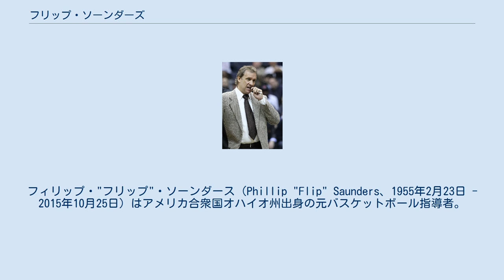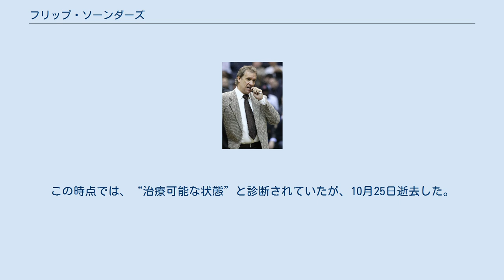フリップ・ソーンダーズ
フィリップ・"フリップ"・ソーンダース（Phillip "Flip" Saunders、1955年2月23日 - 2015年10月25日）はアメリカ合衆国オハイオ州出身の元バスケットボール指導者。
亡くなる直前までNBA、ミネソタ・ティンバーウルブズの球団社長、一部オーナー、ヘッドコーチを務めていた。
かつてデトロイト・ピストンズ、ワシントン・ウィザーズのヘッドコーチも務め、2004年と2006年にはNBAオールスターゲームのヘッドコーチも務めた。
息子はライアン・サンダース。
 ミネソタ大学を1977年に卒業後、カレッジでコーチとしてのキャリアを開始し10年以上務め、CBAでプロのキャリアを開始した。
 ミネソタ・ティンバーウルブズ 1995年3月11日、かつてのチームメートであるケビン・マクヘイルのもと、ミネソタ・ティンバーウルブズのGMに招聘され、ビル・ブレアーの後任として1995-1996シーズンのヘッドコーチに就任した。
2005年までケビン・ガーネット時代のウルヴスを指揮し、8年連続プレーオフ進出を果たしたが、セミファイナル突破が限界で、2005年シーズン途中で解雇された。
 デトロイト・ピストンズ 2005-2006シーズンから、前々シーズンチャンピオンとなり、前シーズンファイナルでサンアントニオ・スパーズに敗れた、名将ラリー・ブラウンの後任としてデトロイト・ピストンズのヘッドコーチに就任した。
3年連続でカンファレンスファイナルに進出するも、全て敗退し、ピストンズは衰退期に入って行った。
2008シーズン終了後、解雇された。
 ワシントン・ウィザーズ 2009年4月14日ワシントン・ウィザーズと、4年1800万ドルの契約に合意しヘッドコーチに就任した。
3年連続でプレーオフ進出を逃し、2011年シーズン開始17試合後に解雇された。
ウィザーズでの通算戦績は51勝130敗であった。
 ミネソタ・ティンバーウルブズ 2013年5月3日、ミネソタ・ティンバーウルブズの球団社長に就任し、2014年6月5日ヘッドコーチに就任した。
2015年6月にホジキン・リンパ腫と診断され、球団は8月に病名を公表。
この時点では、“治療可能な状態”と診断されていたが、10月25日逝去した。